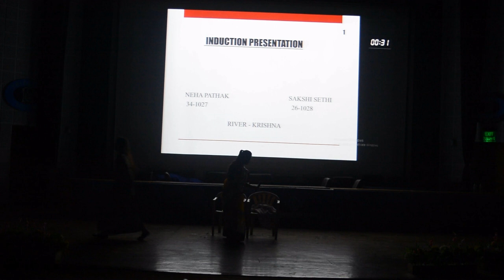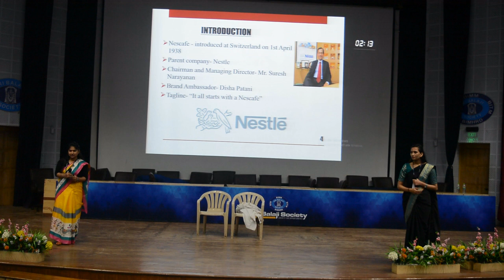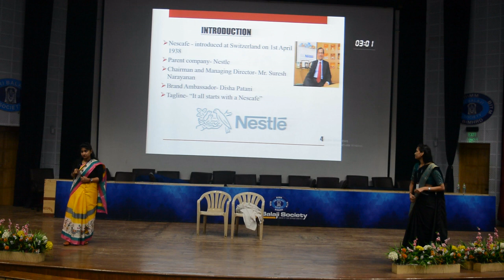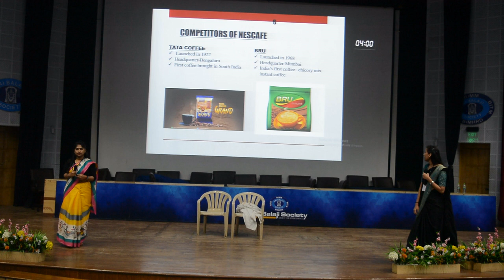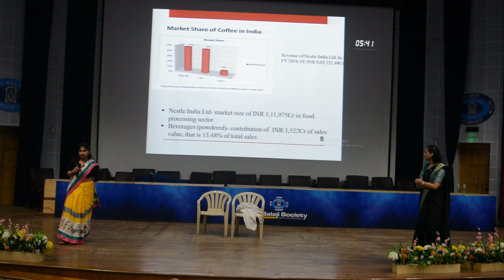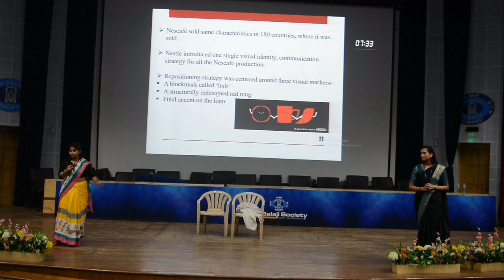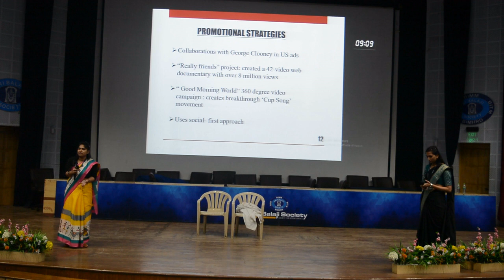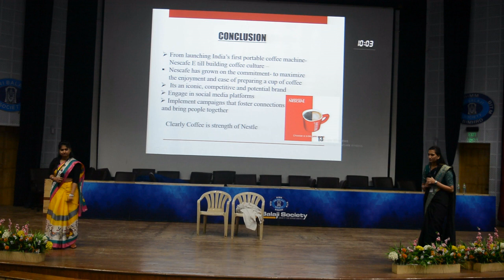Sri Balaji Society Induction Presentation 2019: Redvolution - Repositioning the NESCAFE brand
Topic: Redvolution - Repositioning the NESCAFE brand

Every year, the student managers of Sri Balaji Society sets on a journey from campus to corporate through the unique induction program organized by our institute.